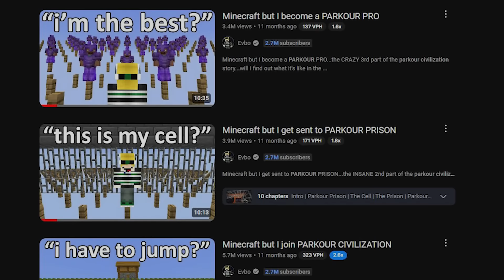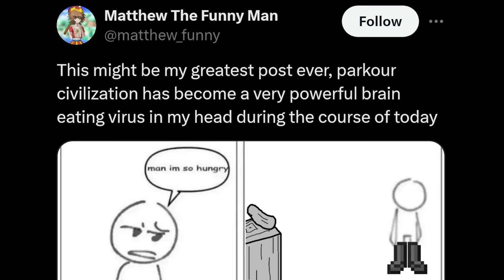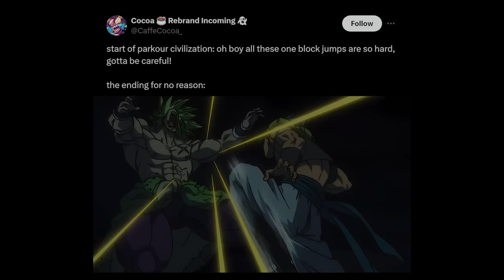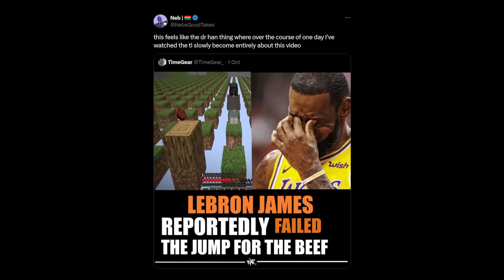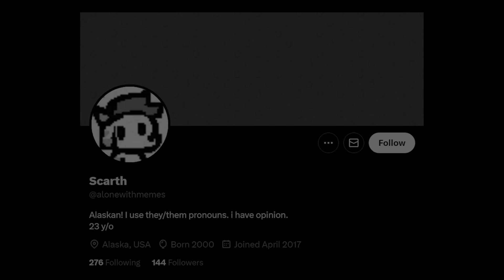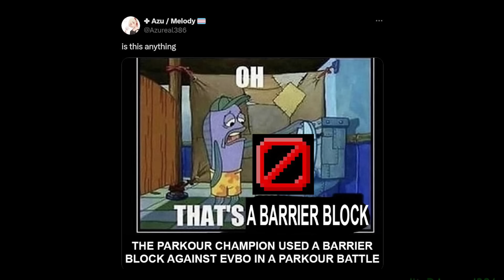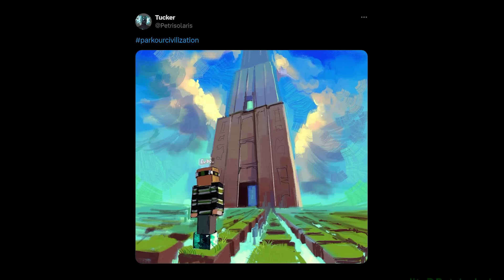Parkour Civilization is ABSURDLY good...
Today i looked at parkour civilization and how it is absurdly genius, this stuff if crazy good against all expectations